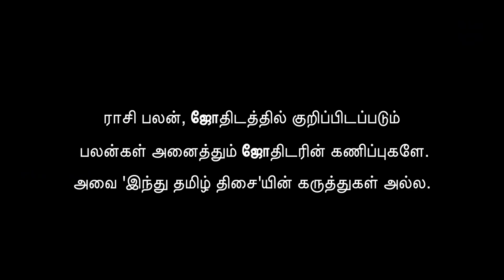Weekly Horoscope 02/12/2021 to 08/12/2021 | வார ராசி பலன்கள் | Vara Rasi Palan | Hindu Tamil Thisai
வார ராசி பலன்கள் 02/12/2021 to 08/12/2021
கணித்து, வழங்குபவர் -  பெருங்குளம் ராமகிருஷ்ண ஜோஸ்யர்
ராசி பலன், ஜோதிடத்தில் குறிப்பிடப்படும் பலன்கள் அனைத்தும் ஜோதிடரின் கணிப்புகளே. அவை 'இந்து தமிழ் திசை'யின் கருத்துகள் அல்ல.